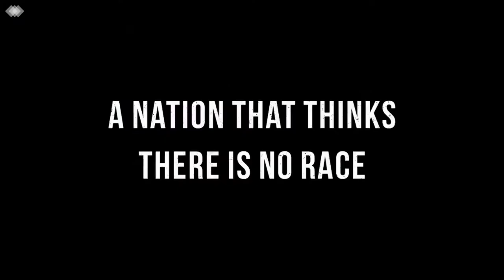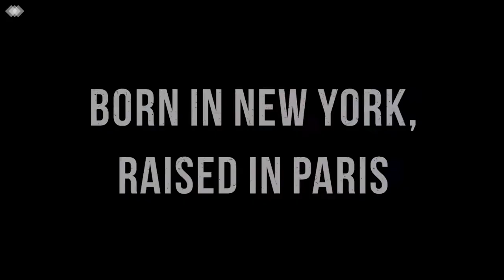Emerging Producers 2019: Victoria Thomas / United Kingdom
This presentation took place during the 22nd Ji.hlava International Documentary Film Festival.

Victoria (*1980, United Kingdom) is an award-winning producer who initially trained as a solicitor and worked as a journalist. Her films continue to screen at festivals and on TV. Her film discovery app, Cues, which she founded in response to the difficulties faced by independent filmmakers to reach audiences, won the inaugural Canon Innovation award at the 2017 Rotterdam International Film Festival. She is now developing documentary and fiction feature projects with a variety of partners.